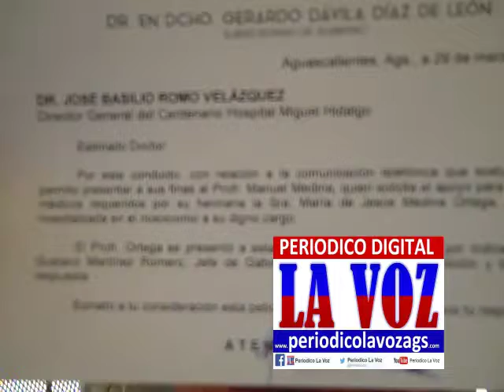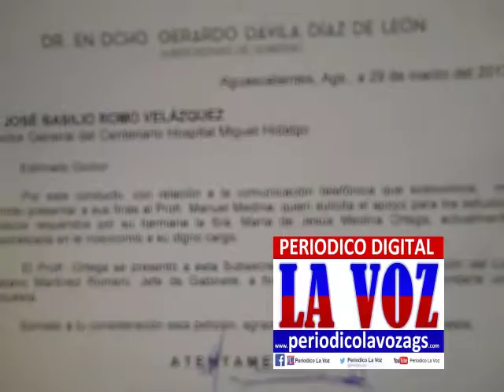EL MAESTRO JUBILADO,MANUEL MEDINA SE INCONFORMA,CON EL DIRECTOR DEL HOSPITAL HIDALGO.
EN EL HOSPITAL HIDALGO,NO ATIENDEN A LA HERMANA DEL PROFESOR MANUEL MEDINA.